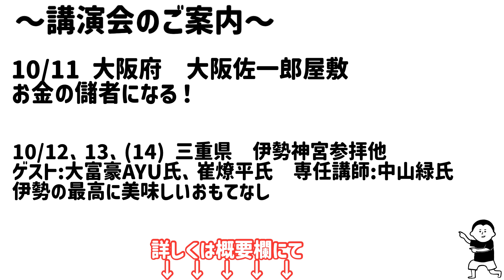運の調子を整える！/100日マラソン続〜1278日目〜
現在、個人鑑定は行なっておりません。
会社への問い合わせ、崔先生へのダイレクトメッセージはお控えくださいますよう、よろしくお願いいたします。

🔴崔燎平先生も大富豪AYU先生も、 佐一郎屋敷のしんちゃんも！
伊勢の風カレッジ前夜祭だから叶った講演会です。

美しく豊かになる講演会
「お金の儲者になる！」
〜綺麗事では話せない！大切な金運の話〜

場所　　大阪佐一郎屋敷

お申し込み、詳細はこちらです！
ライブ会場は、先着25名です。
zoomもあります！

🔴【伊勢の風カレッジ2024⛩️10/12.13.】
〜 内宮・外宮正式参拝/御神楽奉納/ 天照大神様の入宮を巡る/ 伊勢の神々との豊かさ秘儀/ みたまで生きる最高の講義/ 伊勢の最高に美味しいおもてなし

日時　　10月12日、13、（14）日

Tokyo Dome City Hallにインフルエンサー大集合!!
ライブでしか伝わらないトークもある！
日本武道館でのスペシャル公演に次ぐ大規模イベント！

日時　　10月21日（月）
開場       15時
開演　　16時〜21時30分（予定）
場所　　東京ドームシティホール

人間力と思いやり〜言葉のちから〜

場所　　大阪科学技術センター

小児病棟の子供達を笑顔にする〜恩送りフェス〜

日時　　11月23（土）、24日（月）
　　　　※崔先生の出演は24日（日）になります
開場       10時
開演　　10時30分〜16時30分
場所　　東彼杵総合会館
　　　　長崎県東彼杵郡東彼杵町彼杵宿郷706-4

11月23日（土）出演者
若山陽一郎先生
香取貴信先生
吉井雅之先生

11月24日（日）出演者
てんつくマン
崔燎平先生
（吉井先生、てんつくマン、香取先生、崔先生）

【公式】崔の店長日誌。

オープング、エンディング

崔燎平です！

1000日間、毎日動画投稿挑戦中！